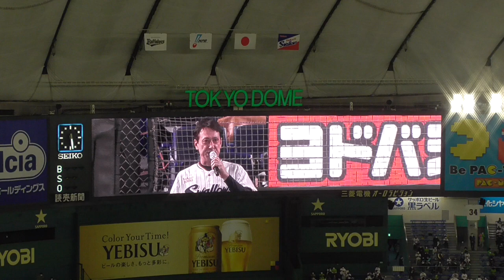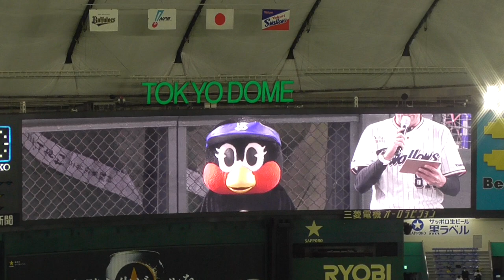【日本シリーズ2021】東京ドームでも試合前MC【ヤクルトスワローズ】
2021年11月23日（火）東京ドーム
SMBC日本シリーズ2021
東京ヤクルトスワローズ vs オリックス・バファローズ